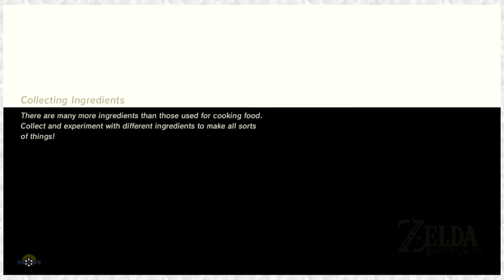SO HOT IN HERE | Legend of Zelda: Breath of the Wild - BLIND PLAYTHROUGH (Part 58)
All snobs are connoisseurs, but not all connoisseurs are snobs.

Steam - studentsofgaming